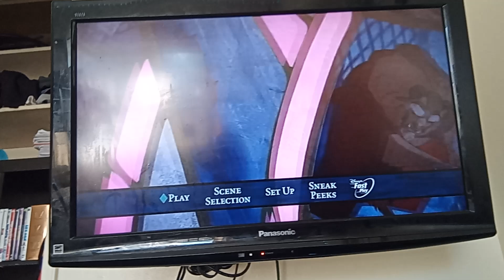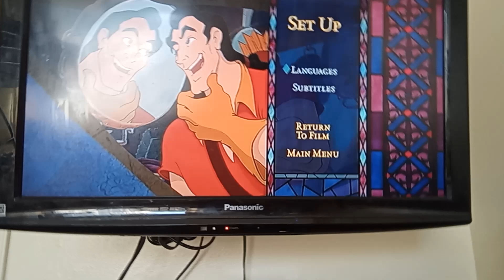review of beauty and the beast 2016 dvd